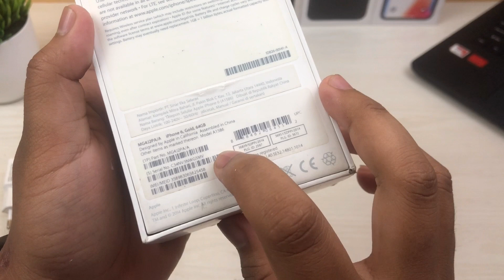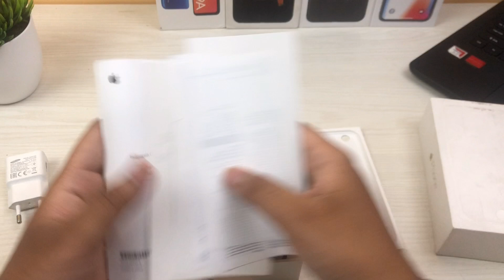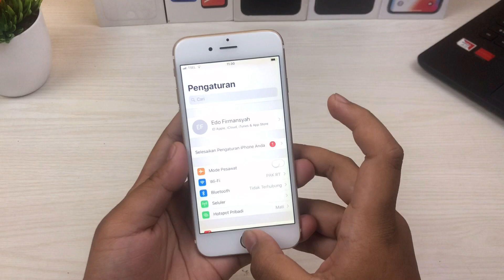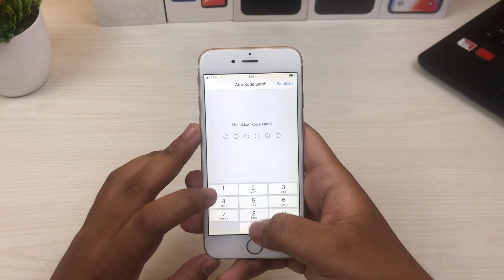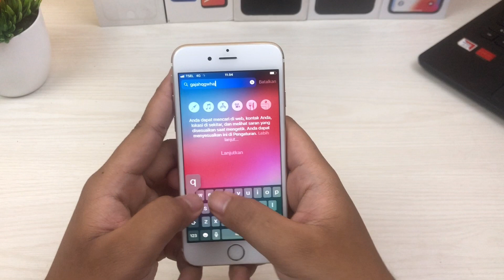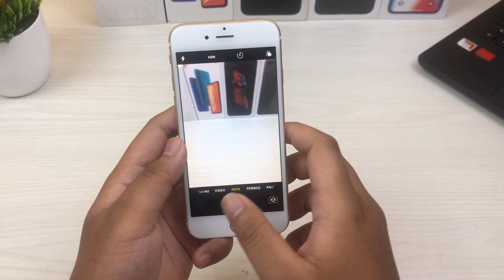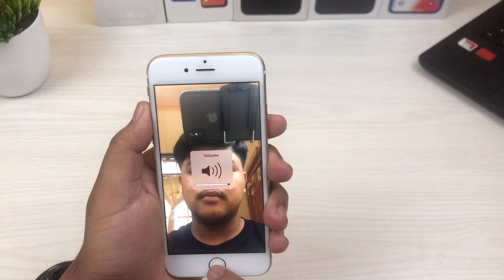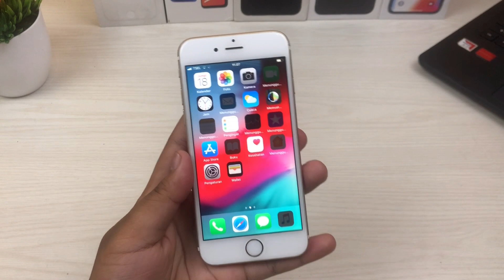Unboxing iPhone 6 64GB Gold ex iBox | Kondisinya Lumayan Cuyyy!!!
Follow instagram saya ya, biasanya pas jual saya post sana.

Unboxing iPhone 6 64GB ex iBox, Fullset tapi kepala chargernya tidak ori, Kondisi sesuai iklan, Nominus, 3utoolsnya masih hijau semua kecuali batrenya, Insyaallah aman.

Ini hp hasil lelang dadi instagram @lelanggadget.id (hati-hati banyak akun fake)
Jadi jangan tanya link pembelianya ya.

iphone murah 2021, iphone murah ex ibox,